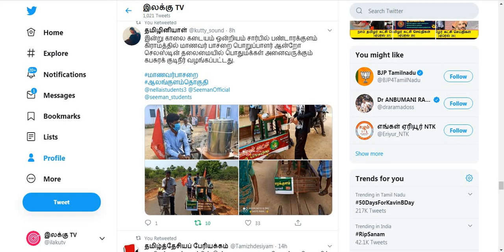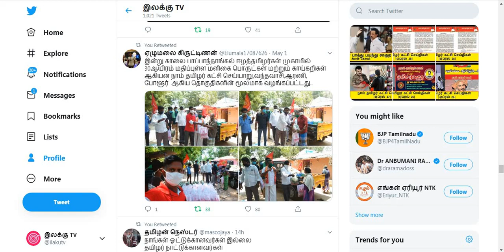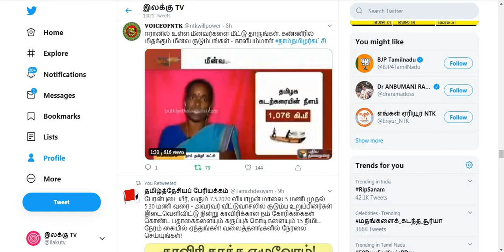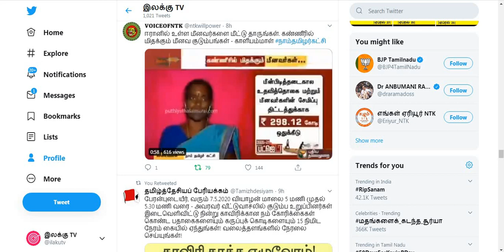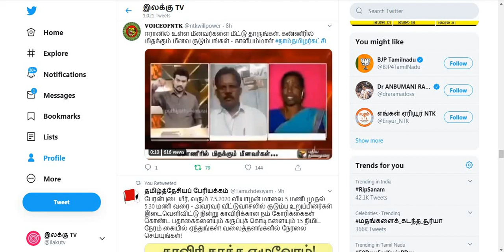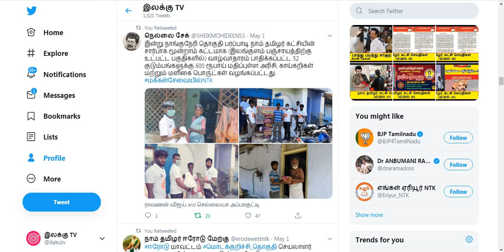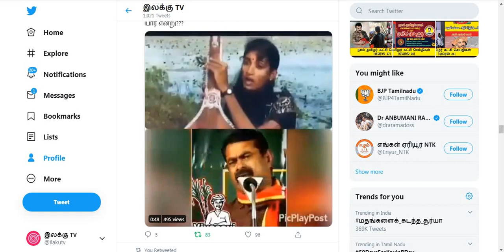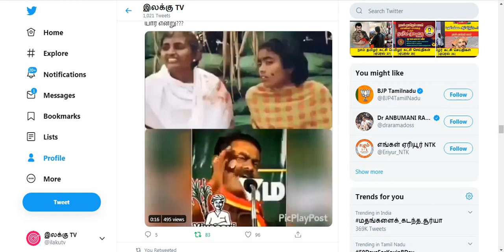நாம் தமிழர் கட்சி செய்திகள் | மே 02 | seeman | naam tamilar | ilaku TV